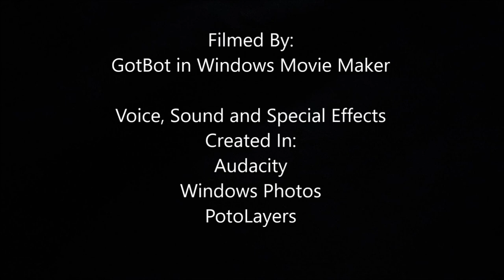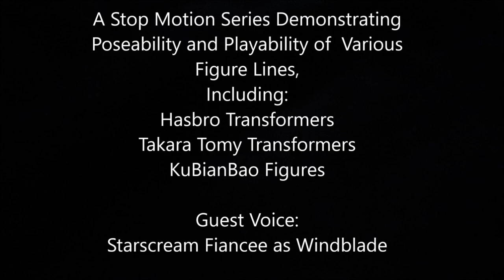Transformers Stop- Motion: Universal Collision, S2 E1 - Long Roads Home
Long Roads Home Synopsis - Following the flash of light after the epic battle between Unicron and Primus, a new Universe begins to unfold. Under instructions given to them in a meeting with a projection of Alpha Trion from across the astral plane, Nova, Sentiel, Rodimus and Optimus Prime all begin to rally their forces from the four distant corners of the universe to begin a voyage back home to Cybertron...or at least to the location in space where Cybertron should be! New power-hungry Decepticon threats, such as Bludgeon and Overlord, rise to make their journey harder and persue their own nefarious schemes. Little does anyone know what truly awaits them when they reach home. In the meantime, Lockdown comes face-to-face with the Nemesis Prime and discovers his own new destiny amid the chaos of this new universe!

Anno Domini Beats - "Archetype", "God Fury"
Verified Picasso - "Self-Portrait"
Aakash Gandhi - "Forest of Fear"
Hanu Dixit - "Realization"
Puddle of Infinity - "They Might Not"
Doug Maxwell/ Media Right Productions - "Cantus Firmus Monks"